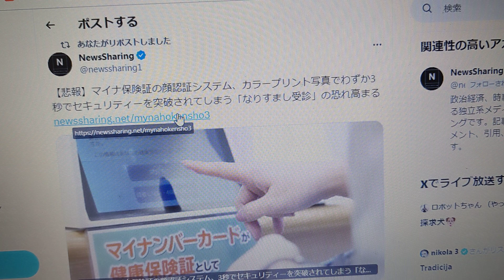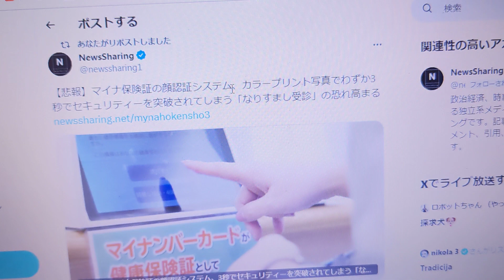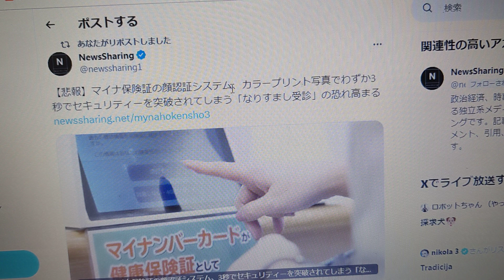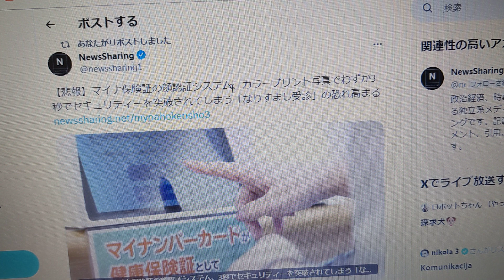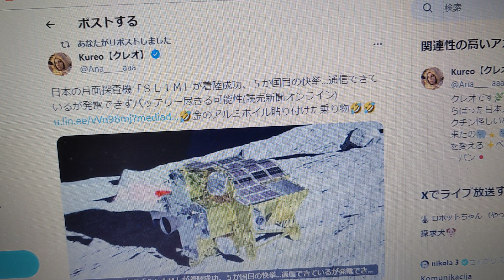【読書シリーズ/5】真幻魔大戦/14巻/73ページ/1986年2月15日初刷（しょずり/しょさつ）/名探偵コナン/モーツァルト/宇宙戦艦ヤマト/波動エネルギー/サンダーマスク/手塚治虫/宇宙海賊キャ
【読書シリーズ/5】真幻魔大戦/14巻/73ページ/1986年2月15日初刷（しょずり/しょさつ）/名探偵コナン/モーツァルト/宇宙戦艦ヤマト/波動エネルギー/サンダーマスク/手塚治虫/宇宙海賊キャプテンハーロック/トチロー/松本零士/平井和正【ぴよぴよのおはなしシリーズ/2869】

♪　モーツァルト/ヴォルフガング・アマデウス・モーツァルト/Wolfgang Amadeus Mozart/再生リスト